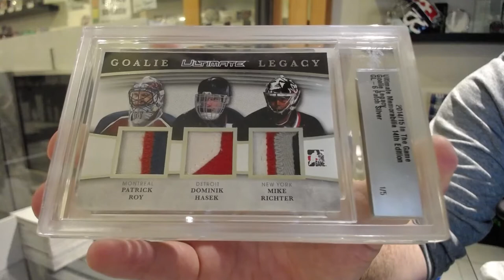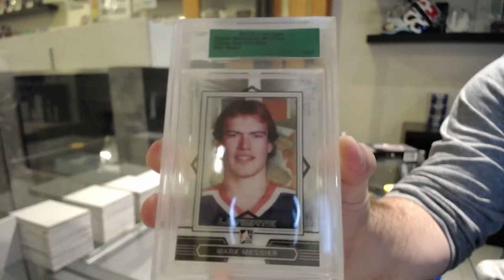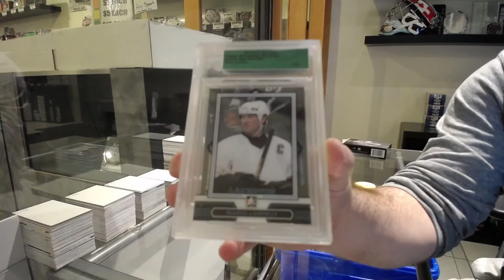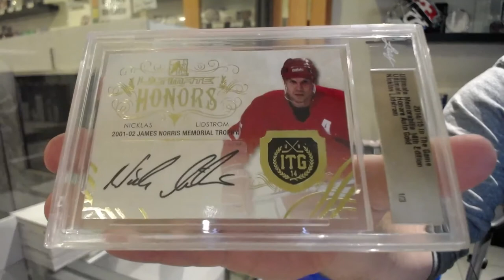14-15 Leaf Ultimate 14th Edition Hockey 3 Pack Break - C&C GB #12,947